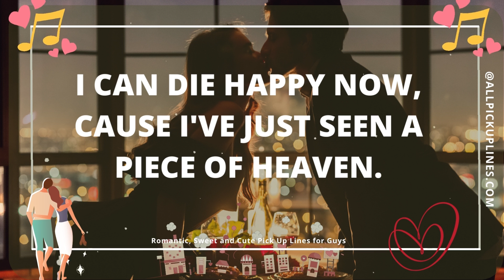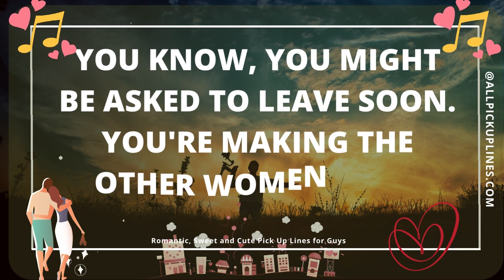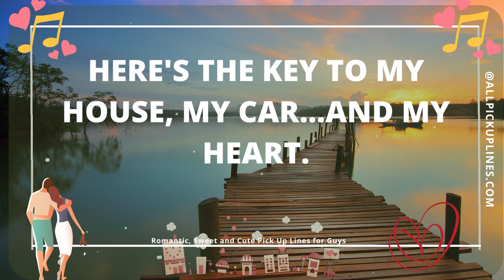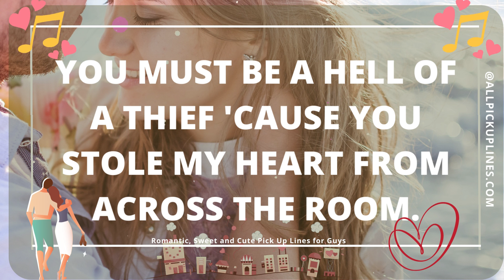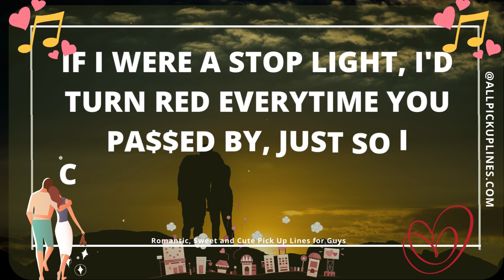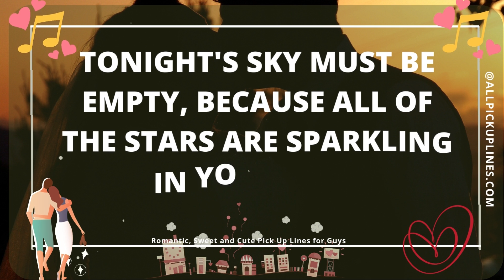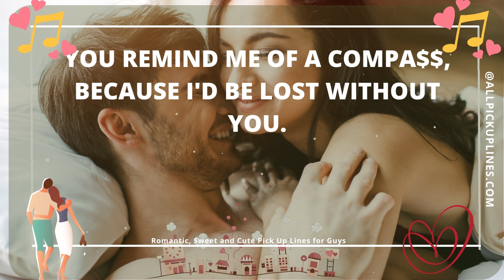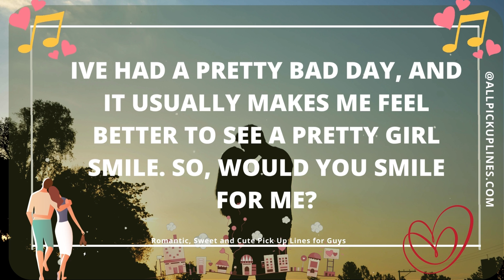Pick Up Lines | Best Pick Up Lines | Romantic, Sweet and Cute Pick Up Lines for Guys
There are a lot of different pick up lines that you can use on someone that you're interested in, but why use romantic, sweet and cute pick up lines? Well, for one thing, they tend to be a lot more effective than other types of pick up lines. If you want to make sure that you get the person's attention and make them want to talk to you, then using a romantic pick up line is definitely the way to go.

Another reason why you might want to use a romantic pick up line is because it shows that you're interested in the person. If you just walk up to someone and say something like "Hey, how are you doing?", they might not be too interested in talking to you. However, if you use a romantic pick up line, it shows that you're willing to put in the effort to make them feel special. This can go a long way in getting the person to like you.

Finally, using a romantic pick up line can also help to build sexual tension between you and the person you're interested in. If you use a line that's too forward or sexual, it might make the person uncomfortable. However, if you use a sweet and romantic pick up line, it can help to turn the situation into something more flirtatious and fun. This can lead to some great results later on down the road.

Video composed by @Annie Rosy
Music and pictures are Licensed